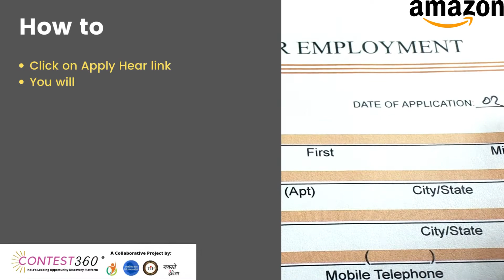AMAZON HIRING FOR DIFFERENT ROLES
A site where builders may construct is Amazon.com. The world's best brains are employed by Amazon, which provides them with a space where they may create and develop for the benefit of our consumers. Amazon, a Fortune 100 business with headquarters in Seattle, Washington, is the market leader in e-commerce worldwide. From books to gadgets to clothing and diamond jewelry, Amazon has it all. They maintain several fulfillment facilities across the world totaling more than 26 million square feet and operate locations in Australia, Brazil, Canada, China, France, Germany, India, Italy, Mexico, the Netherlands, Spain, the United Kingdom, and the United States.

Apply for Customer support executive at Amazon

Good Luck